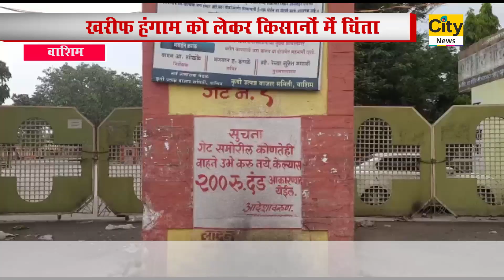खरीफ हंगाम को लेकर किसानों में चिंता - सिटी न्यूज,अकोला ...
City News Akol ...